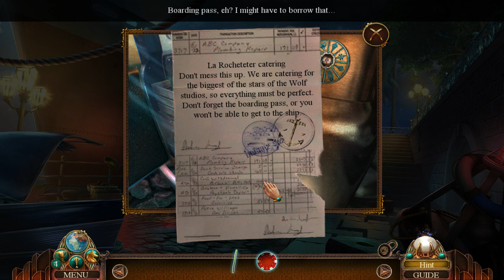Let's Play - Final Cut 5 - Fame Fatale - Full Walkthrough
Audrey Quinn is the silver screen's latest It Girl, but her reclusive lifestyle has fans and reporters clamoring for information. When a concerned friend asks you to investigate Audrey, you realize that her reclusiveness wasn't just the act of a spoiled star - it was for her own protection. It seems someone got behind the scenes of Audrey's life... with tragic results.

Available from:
Bigfish Games: